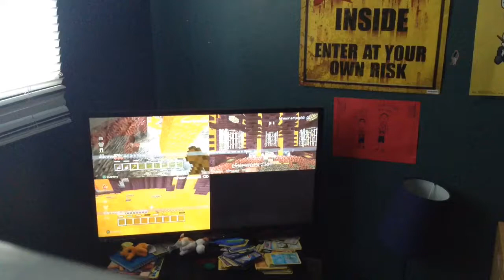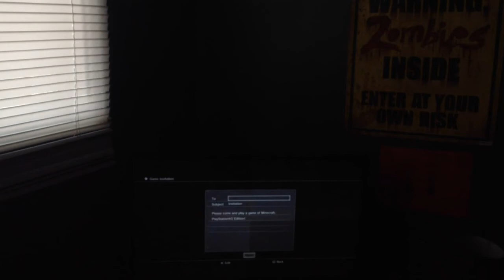Minecraft battle ep 2